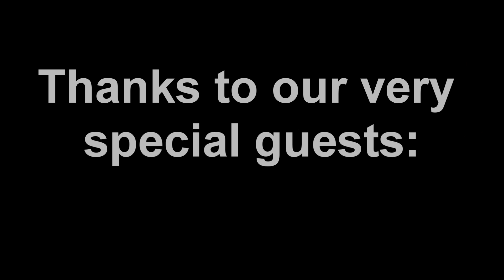Onward 2 Level 90 Episode 21: Mogu-Wrong Palace (W/ Letomi, Ember & Griff)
More runs with friends. Now its time to get down and dirty, emphasis on the latter, with Silver Letomi, Ember Isolte and Grifter!

Links for mobile devices:
Onward 2 Level 90 Episode 20: Shado Fail Monastery
Onward 2 Level 90 Episode 22:  Acid floatation devices